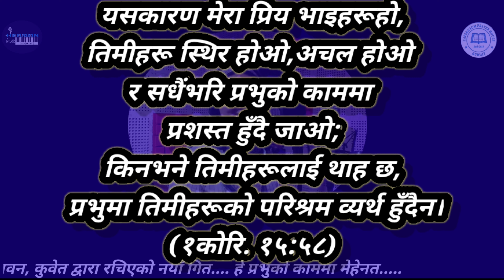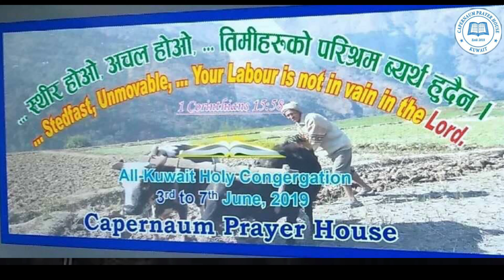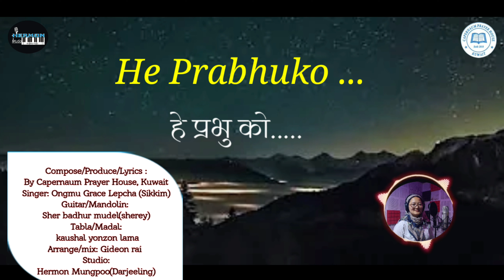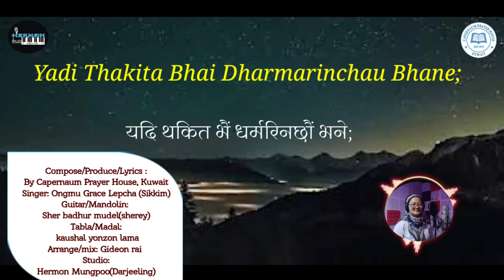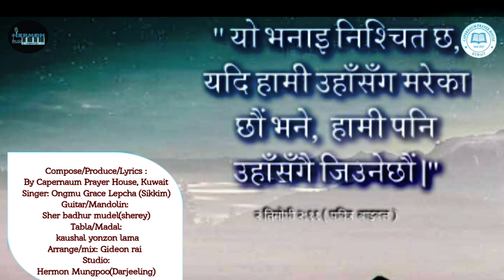Hey Prabhuko || Ongmu Grace Lepcha || Capernaum Kuwait || Official Lyrics Video || El-shaddai Song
प्रभुको अनुग्रहमा कुवेत मा जीउँदो मन्डली कपर्नहुम प्रार्थना भवन (भाईजी भख्त सिह लाई दिनु भएको नयाँ नियमको शिक्षा लाई एल- शद्दाई कालिम्पोङ्ग बाट नेपाली भाषिहरुको बिचमा स्थापना) स्थापना भए पश्चात् पहिलो पवित्र सभा 3rd to 7th June 2019 सम्म सुसम्पन्न हुन प्रभुले सहायता गर्नु भयो।
  यो सेवाको लागि प्रभुका अग्रज दास बडा सम्माह लिङ्ह्दोङ्ग बाट १कोरिन्थी १५:५८( यसकारण मेरा प्रिय भाइहरूहो, तिमीहरू स्थिर होओ, अचल होओ र सधैंभरि प्रभुको काममा प्रशस्त हुँदै जाओ; किनभने तिमीहरूलाई थाह छ, प्रभुमा तिमीहरूको परिश्रम व्यर्थ हुँदैन।)पद सेवाको आधर वचन दिनु भएको हो।
 यो सेवाको लागि प्रभुको पुर्णकालिन सेवक आधारणिय दाजु जोन (जोनि) लिङ्गदोङ्ग बेराक्का उपसना भवन ग्यान्तोक बाट आउनु भएको थियो। यो सेवाको आधार वचन अनुसार हामी दुर्बल कम्जोरहरु बाट महिमा प्रभुले लिनु चाहानु भएको खन्डमा यो आत्मिक भजन हामिलाई यहि कपर्नहुममा नै Compose, Produce and Lyrics गर्न सहयता गर्नु भएको हो। यो मरुभूमि र प्रभुलाई नचिन्नेहरुको देशमा रहेर प्रभुको सेवाको लागि मेहनत,परिश्रम र काम गर्नेहरुलाई उत्साह र प्रेणाको लागि यो गित  तयार पारिएको छ। र यसलाई अरेन्ज गर्नको लागि हाम्रो भाइ गिदोन राई (हर्मन स्टुडियो मङपु) सङ सहकार्य गरेर बहिनी ओङ्मु ग्रेस लेप्चाको स्वरमा यश गितलाई पुर्णता दिएर हामिले तपाईहरुको साथमा ल्याएका हौँ । यो गित सुनेर निस्चय नै उत्साह प्रेणा र आशिष पाउनुहुनेछ भन्ने आशा लिएका छौँ । यदि यहाँ हरुलाई केही सुझाव सल्लाह र आशिषको कुरा हामी सङ्ग साझा गर्न चाहानु हुन्छ भने; हामिलाई कमेन्ट र मेसेज गर्न सक्नु हुनेछ।
हाम्रो सम्पर्क नम्मर:
Capernaun_Prayer_House,कुवेत

आफ्नी मन्डली, परिवार र बिस्वासिहरु आसिसित भएको चाहानुहुन्छ भने Share गर्नुहोला धन्यवाद ।

Compose/Produce/Lyrics: Capernaum Prayer House, Kuwait
Vocal: Ongmu Grace Lepcha (Sikkim)
Guitar/Mandolin: Sher Badhur Mudel(sherey)
Tabla/Madal: Kaushal yonzon lama
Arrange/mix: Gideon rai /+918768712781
Hermon studio Mungpoo(Darjeeling)